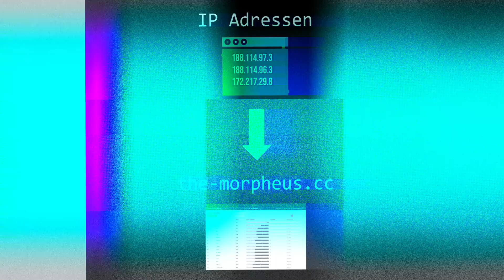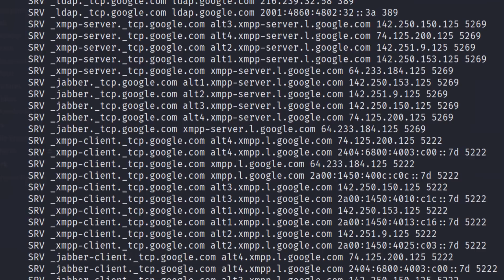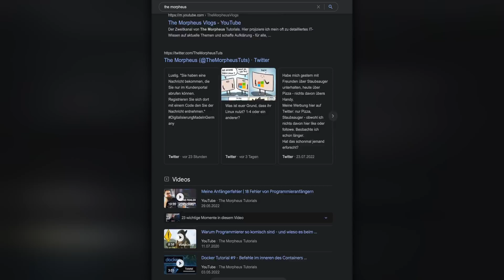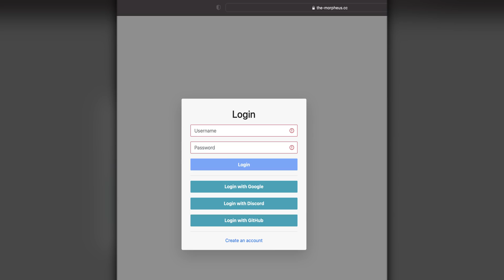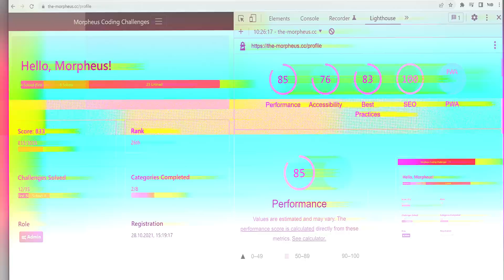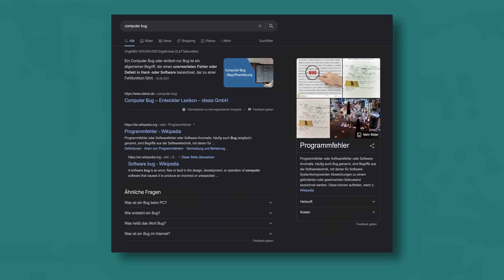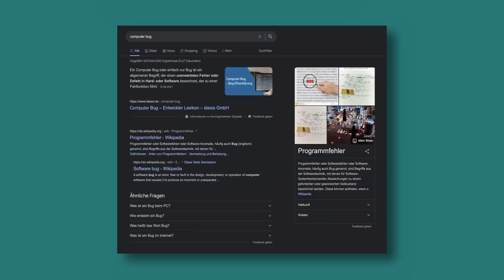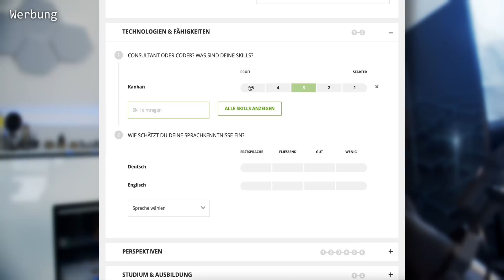Wie funktionieren eigentlich Suchmaschinen?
Wie funktionieren Suchmaschinen?

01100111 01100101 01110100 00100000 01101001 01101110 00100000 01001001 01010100

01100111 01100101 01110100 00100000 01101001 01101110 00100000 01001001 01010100

Timestamps:
00:00 Intro
01:03 Crawling
05:37 Indexierung
07:20 Bereitstellung
09:24 Zusammenfassung
10:42 get in IT
11:21 Outro * *Meine Website mit allen anderen Kanälen und Newsletter* *: